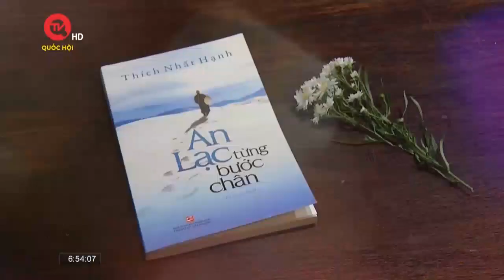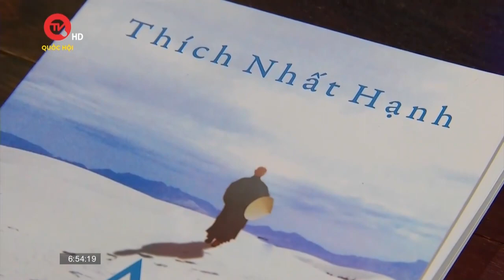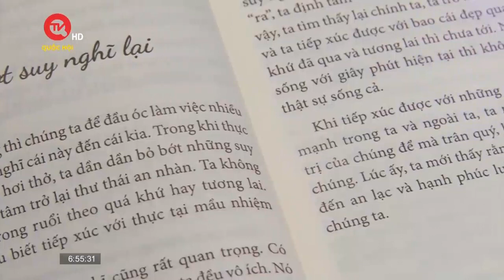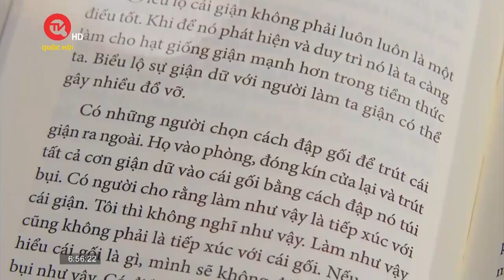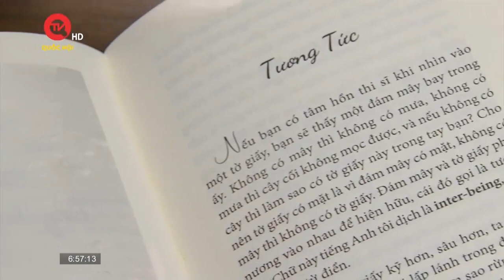Cuốn sách tôi chọn: "An lạc từng bước chân" - cuốn sách nhiều ý nghĩa của Thiền sư Thích Nhất Hạnh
Truyền hình Quốc Hội Việt Nam | Trong cuộc sống bận rộn, hối hả và có cả lo âu hôm nay, có lẽ ai trong chúng ta cũng vẫn muốn trong một ngày có được những giây phút, khoảnh khắc nhẹ nhõm, bình an để có thể cân bằng cuộc sống. Tuy nhiên, đó chỉ là ước muốn, vì xung quanh còn quá nhiều suy nghĩ, lo âu và áp lực đặt lên mỗi người.